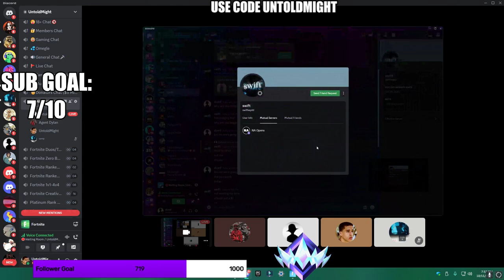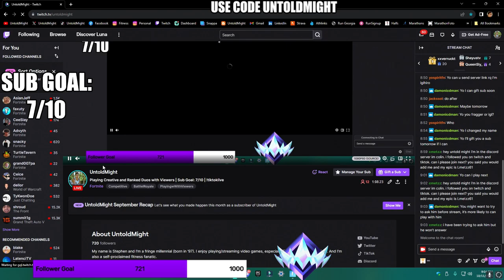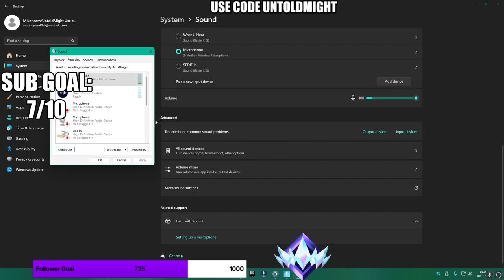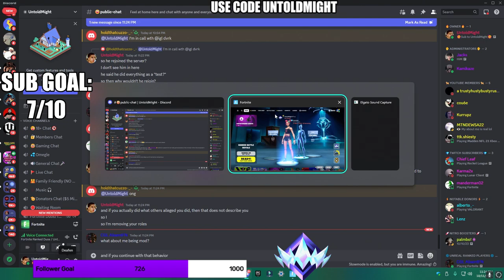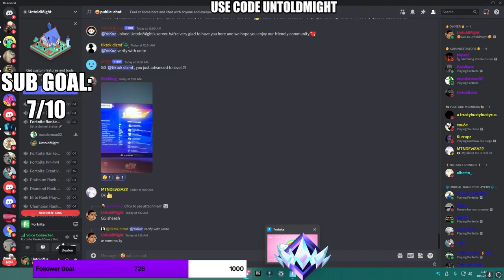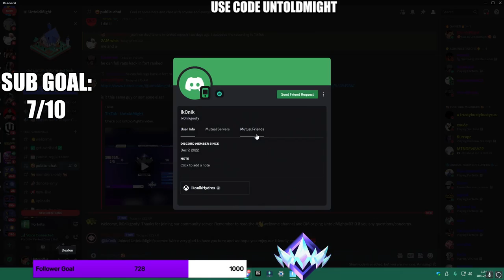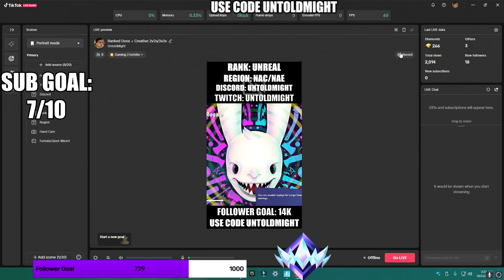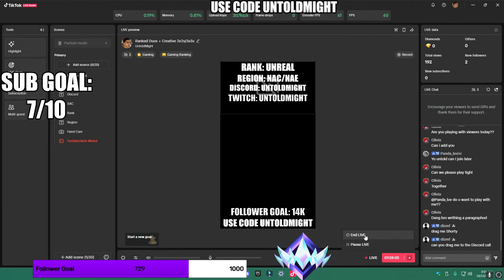Playing 3v3 Zone Wars and Ranked Duos with Viewers (Twitch VOD: 10/11/2023)